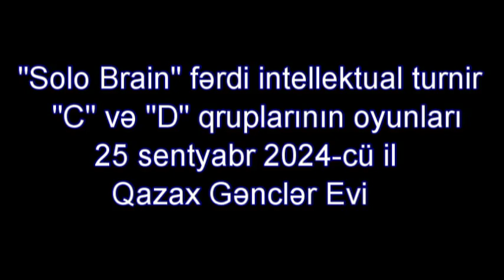"Solo Brain" fərdi intellektual turniri - "C" və "D" qruplarının oyunları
"Solo Brain" fərdi intellektual turniri layihəsi, Azərbaycan Respublikasının Qeyri-Hökumət Təşkilatlarına Dövlət Dəstəyi Agentliyinin maliyyə yardımı və "Öyrədərək Öyrənirik" Gənclərin İntellektual İnkişafına Dəstək İctimai Birliyinin təşkilatçılığı ilə icra edilir.